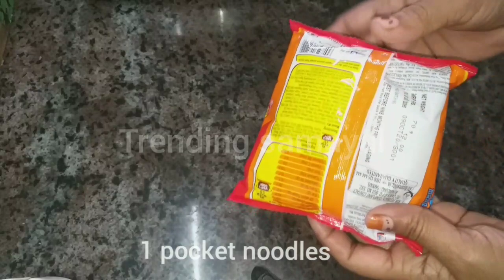maggi chat recipe in tamil /maggi spice recipe/2 minute snacks recipe /tamilcookingvideo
Easy tamil cooking videos
Easy tamil cooking recipes
Samayal Recipes in tamil
தமிழ் சமையல் குறிப்புகள்
தமிழ் சமையல் ரெசிப்பீஸ்
தமிழ் காலை உணவு வகைகள்
Easy morning breakfast Recipes
2 instant dosai recipe in tamil
tamil morning breakfast recipes
tamil night dinner recipes
tamil samayal recipes
instant breakfast recipes
Easy innovative Recipes tamil
 தமிழ் சமையல் குறிப்புகள்
3 instant paratha recipe in tamil
samayal seivathu eppadi innikku enna samayal Easy madras Samayal Recipes
Healthy murungai keerai recipes in tamil
Easy Instant And innovative Recipes tamil
தமிழ் சமையல் குறிப்புகள்
தமிழ் உணவு வகைகள்
தமிழரின் உணவுகள் Easy tamil recipes
Quick breakfast And dinner Recipes
முட்டைக்கோஸ் தக்காளி மட்டும் போதும் Easy Instant breakfast recipes
Easy Chutney Recipes இட்லி தோசைக்கு
அருமையான சட்னி வகைகள்

அருமையான சுவையான சட்னி வகைகள்

மீன் குழம்பு வகைகள்